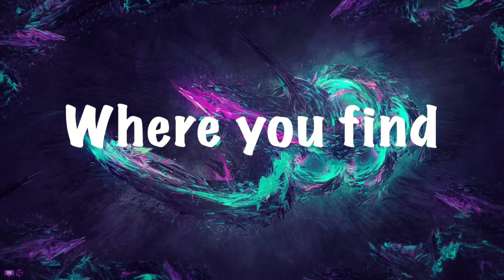FNaF News (Fnaf AR + Security Breach) | NEW CHARACTERS AND VANESSA'S NEW LOOK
Salutations NickiRickies today we are going over the fnaf news fromfnaf ar and fnaf security breach! I hope you enjoy!